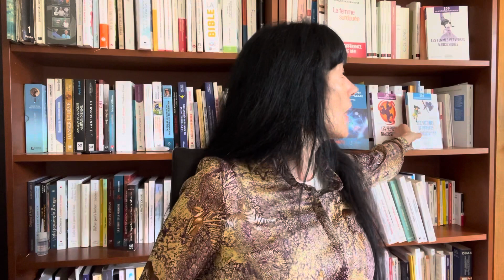Les victimes de narcissiques ou pervers narcissiques : leurs qualités enviées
Christine Calonne, psychologue psychothérapeute, présente dans cette vidéo les qualités des victimes de pervers narcissiques ou d’autres manipulateurs. Ces qualités d’empathie, de réciprocité, de dialogue, de souci de l’autre, de recherche du lien, le narcissique ou pervers narcissique les repère afin de les utiliser à son avantage. Il les envie. Il cherche à les exploiter pour renforcer son désir de pouvoir, son soi grandiose et détruire l’identité de l’autre. Si le pervers narcissique a trop de pouvoir, un soi grandiose, sa proie a trop peu de pouvoir sur sa vie. Il est important qu’elle réoriente ses qualités vers elle-même, son enfant intérieur blessé afin de poser ses limites et afin de se libérer de l’emprise. Pour en savoir plus, lisez « Les victimes de pervers narcissiques, guérir le traumatisme », ed. Ellipses, col. 100 questions/réponses.